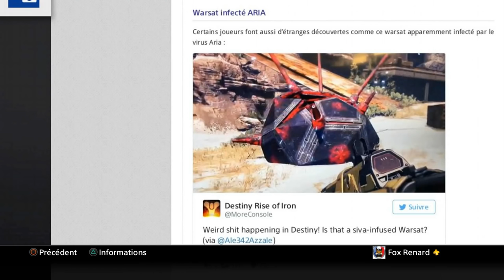Destiny.. FR.. 5 BUFF XP + GAINS D'ESTIME + warsat infecter aria.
du Gaming et des partie Fun en live d'escrisption sur ma Chaine. Renard.vous faite des épreuves en pvp vous tuer des gardiens et vous et hop tu la.il y a na 5 en tout + des nouveaux warsat infecter aria en patrouille terre mars venus lune avec vos ami(es).a biento bis bye